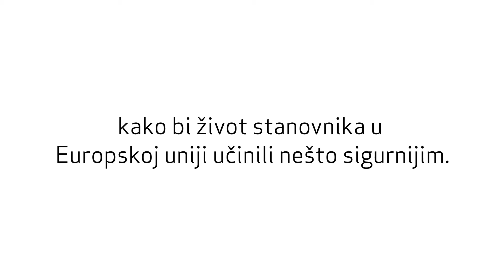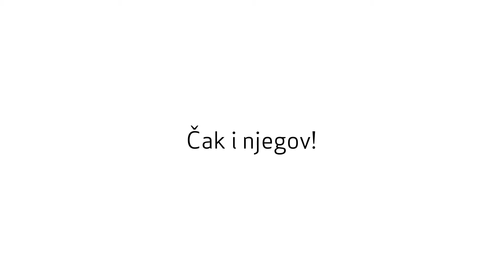Painting a Safer Europe - HR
Život može biti opasan!

No, nešto drugo činimo sigurnijim svaki dan. Uklanjamo opasne kemikalije iz predmeta koje koristite svaki dan kako bi život stanovnika u Europskoj uniji učinili nešto sigurnijim.

Reproduction is authorised provided the source is fully acknowledged in the form: "Source: European Chemicals Agency, echa.europa.eu" and provided written notification is given to the ECHA Information Desk echa.europa.eu/contact